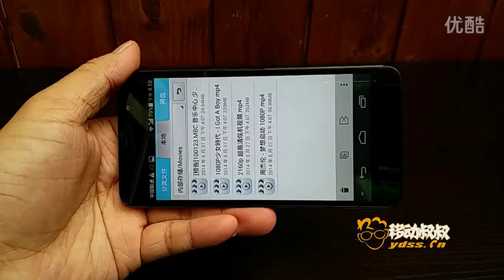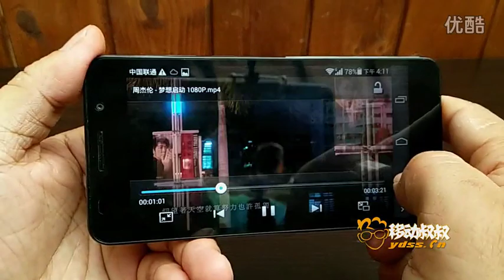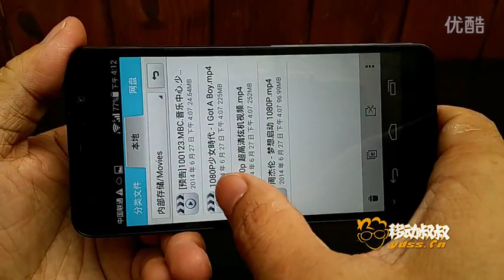Huawei Honor 6 Mulan Lire Vidéo 2K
Le Huawei Honor 6 est livré avec aa écran 5 pouces full HD qui a une résolution de 1920 x 1080 pixels, l'appareil dispose de la Huawei Kirin 920, qui est un noyau Soc 8 en quatre ARM Cortex A-15 cœurs et quatre ARM Cortex-A7 noyaux.
Il est également livré avec un GPU Mali T628 et dispose de 3 Go de RAM, le combiné viennent également avec un choix de 16 Go ou 32 Go de stockage inclus, plus un slot pour carte microSD pour extension.
Le Huawei Honor 6 dispose d'une face à la caméra de 5 mégapixels à l'avant et une caméra arrière de 13 mégapixels, le combiné est livré avec Android 4.4.2 Kit Kat, plus EMUI 2.3 de l'interface utilisateur de l'entreprise. L'appareil dispose d'un boîtier en aluminium et il est également livré avec CAT 6 LTE, qui prend en charge des vitesses de téléchargement jusqu'à 300 Mbps.